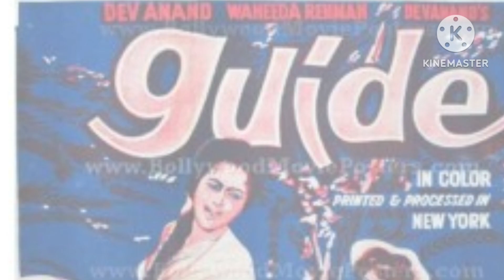60 - 70 के दशक की Greatest 100 Movies | बेहतरीन 100 फिल्में | Kati patang Don koshish seeta aur geet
60 70 के दशक की Greatest 100 Movies | बेहतरीन 100 फिल्में | Kati patang Don koshish seeta aur geeta

1. This list is complied from various sources and our research.

2. This list is not inflation adjusted

This list includes India and worldwide box office data 3. The figures can be approximate and we do not make any claims about the authenticity of the data. However they are adequately indicative of the box-office performance of the film(s).